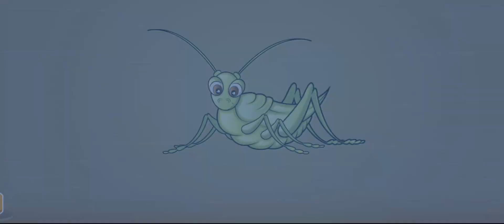bermain puzzle hewan seru banget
halo teman teman ketemu lagi dengan saya, di video kali ini kita bermain puzzle hewan seru banget. tonton videonya sampai selesai ya, jangan lupa like share comment and subscribe, terimakasih sudah menonton video ini sampai selesai, sampai jumpa di video selanjutnya bye bye